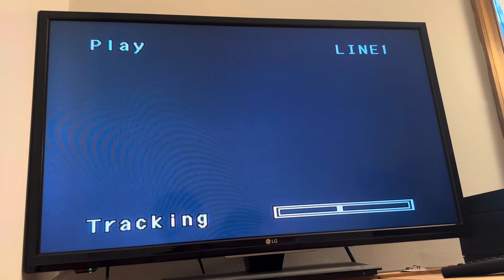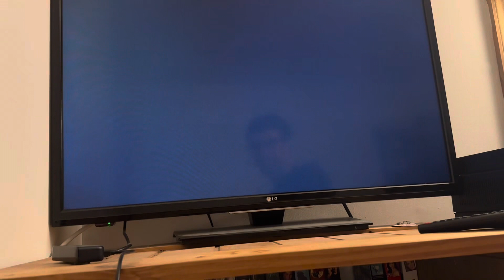Opening to The Cowboys 1998 VHS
Tape distributor: Warner Home Video
Original release date: May 19, 1998
Tape print date: April 1, 2004

List of contents:

1.) FBI Warning Screen
2.) Warner Bros. Century Collection promo
3.) Warner Home Video logo (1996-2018)
4.) Overture (skipped)
5.) Warner Bros. Pictures logo (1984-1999)